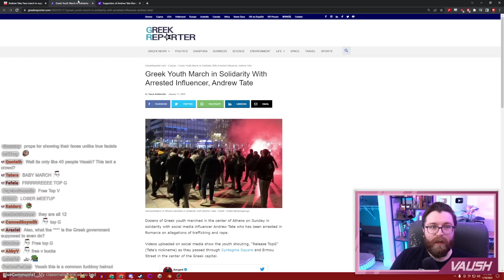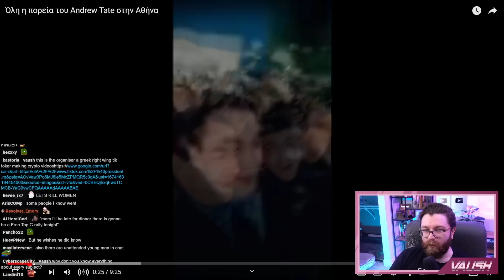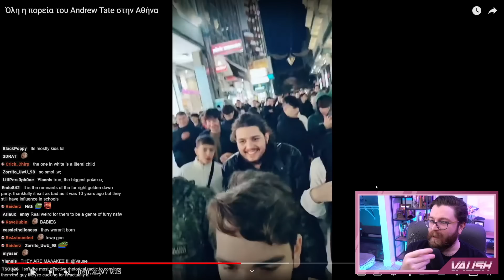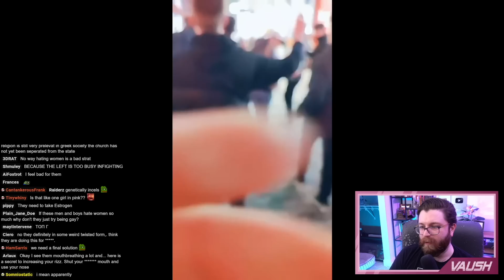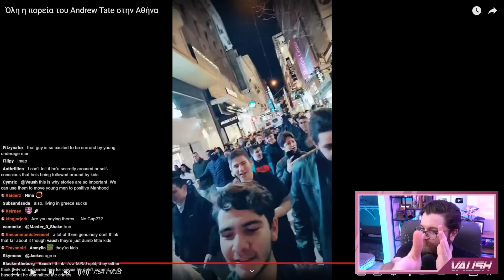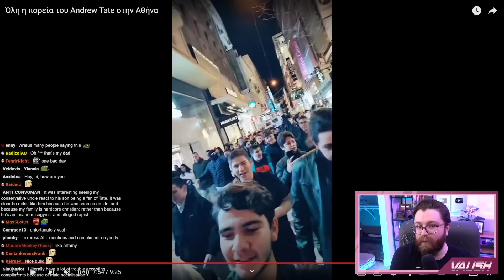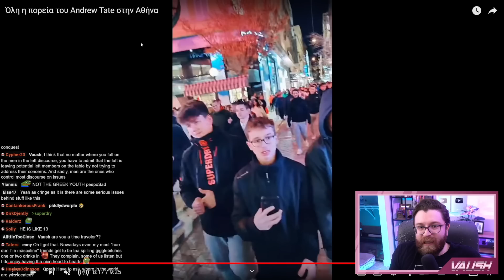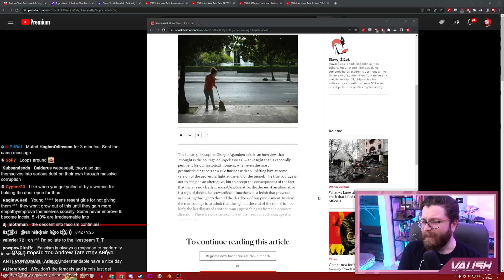Simps March To Free Top Sex Trafficker Andrew Tate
🌟 Other Socials 🌟